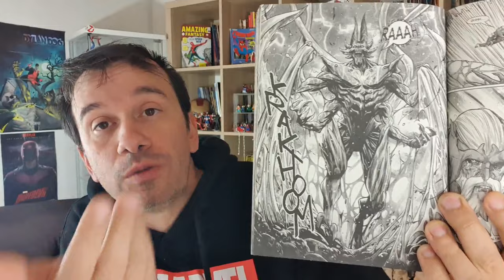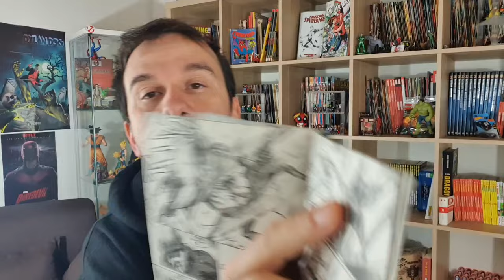KALYA 12 Malkuth - il finale di stagione con colpi di scena e opinioni sul futuro della testata!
!!!APRI TUTTO!!!

KALYA 12 Malkhut -  il finale di stagione con colpi di scena e opinioni sul futuro della testata!